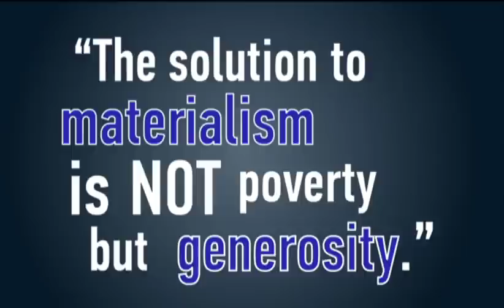Elephant Room Round 1 | Session 6 | James MacDonald and David Platt (2011)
Money: Prosperity Gospel vs Poverty Gospel | James MacDonald and David Platt // These appear here with the hope of re-engaging, or engaging for the first time, conversations that were honest and thought provoking. // Filmed on March 31, 2011